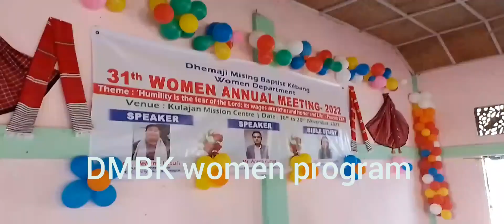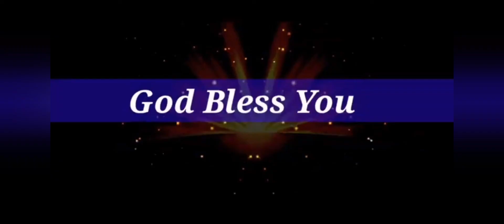DMBK women program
DMBK women program//DJ vlk All video.